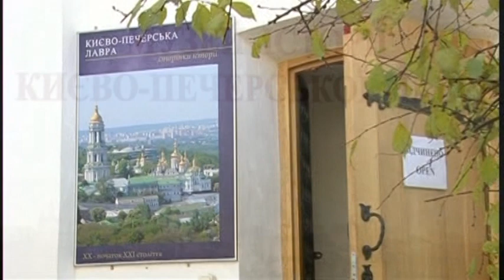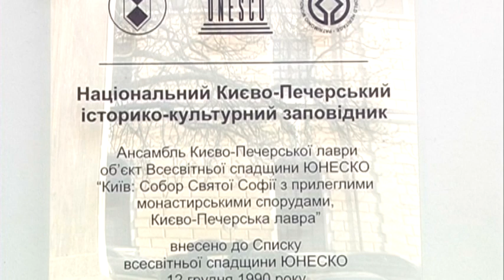Особлива людина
Редактор, координатор зйомок - Алевтина Ільїна
Режисер - Наталія Чижова
Оператор - Валерій Чижов